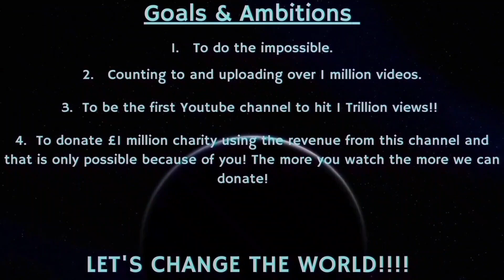Counting to ONE MILLION!!, This is Number 86,873